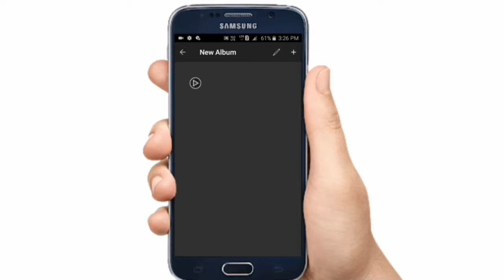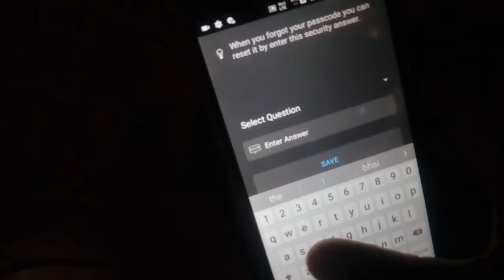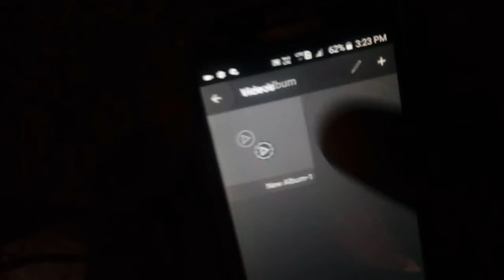Compass locker || app locker || image and document locker || Android Application